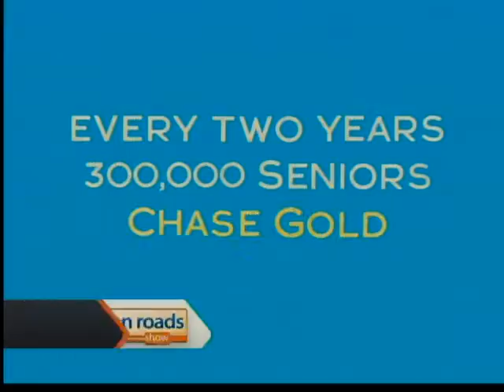Atlantic Shores Movie